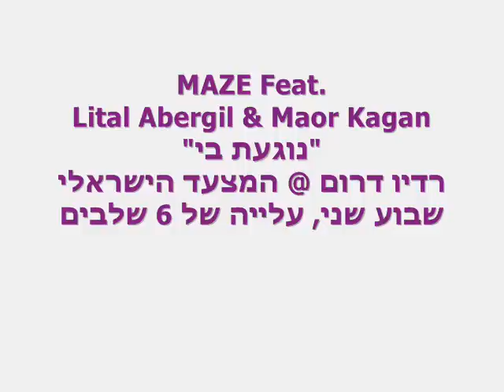מייז ברדיו דרום